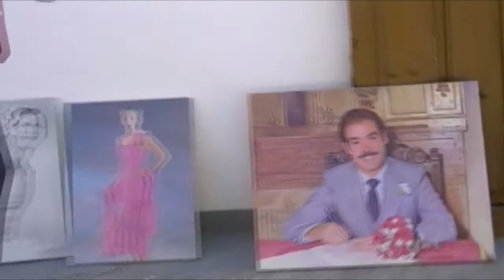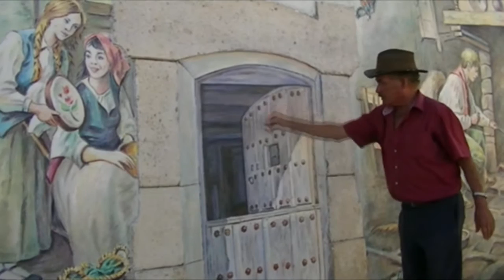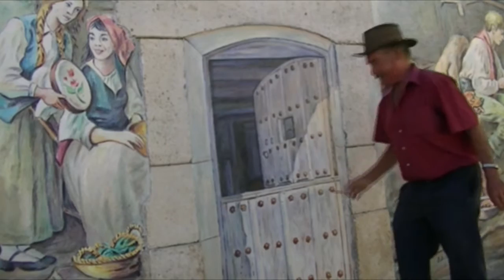Marcelino García Arranz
Agosto de 2016. Marcelino nos muestra algunos de los cuadros que tiene en su casa de Moraleja de Cuéllar y nos invita a recorrer esta bella localidad segoviana para mostrarnos las pinturas murales que ha realizado durante los últimos SIETE años.

Marcelino August 2016 shows us some of the pictures you have in your house Moraleja de Cuellar and invites us to visit this beautiful segoviana town to show us the murals he has done over the past seven years paintings.

Août 2016 .
Marcellin nous montre quelques-unes des photos que vous avez dans votre maison Moraleja de Cuellar et nous invite à visiter cette belle segoviana ville pour montrer les peintures murales qu'il a fait au cours des sept dernières années .

2016年8月。
Marcellin向我们展示了一些在你的房子莫拉莱哈·德奎利亚尔你的图片，并邀请我们访问这个美丽的小镇segoviana显示他已在过去七年完成的壁画。